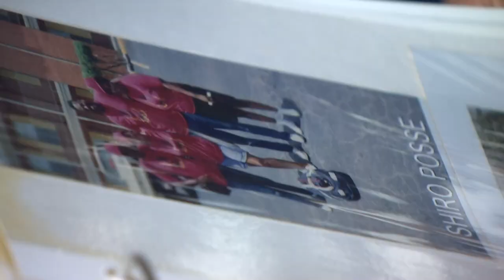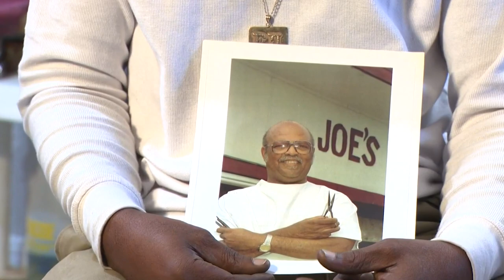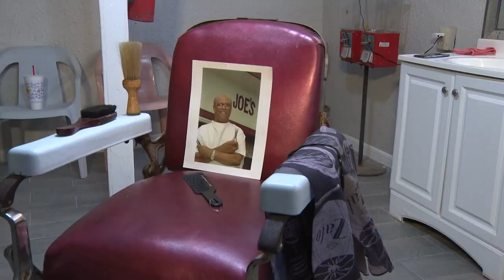Legendary Acres Homes barber Joe Thomas dies at 94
Thomas turned a haircut into an experience. He was responsible for giving Houston Mayor Sylvester Turner his first haircut.